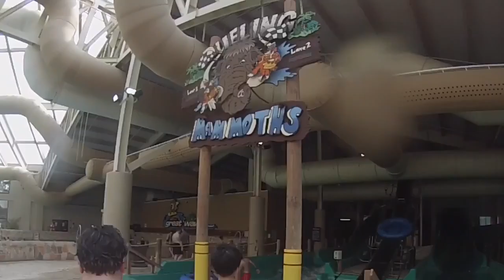2016 Spring Break